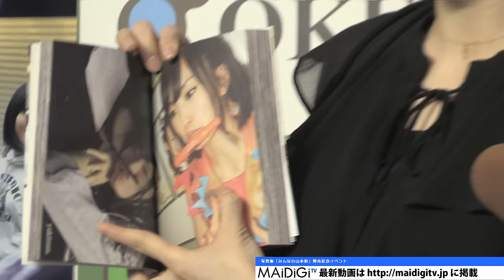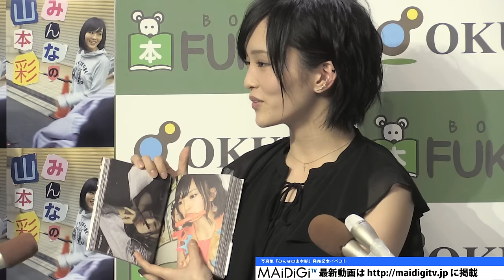山本彩、変顔連発で写真集アピール 「チャームポイントのあごを生かして…」 写真集「みんなの山本彩」発売記念イベント1 Sayaka Yamamoto Japanese Idol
アイドルグループ「NMB48」の山本彩さんが2月2日、福家書店新宿サブナード店（東京都新宿区）で写真集「みんなの山本彩」（ヨシモトブックス）の発売記念イベントを開催。「結構衝撃の写真が多くて。すっぴんや変顔とか」と同写真集をアピールした山本さんは、報道陣から「お気に入りの変顔」をリクエストされ、「では、ゴリラ」とゴリラのまねをした変顔を披露。たかれるカメラのフラッシュの多さに「すごいカシャカシャ聞こえる」と苦笑するも、会見終盤にも「チャームポイントのあごを生かして」とあごを突き出した変顔を再び披露し、写真集をアピールしていた。

　「みんなの山本彩」は、3週間限定で“誰でも山本さんを撮影していい”というテーマのもと、メンバーやスタッフなどが撮影した山本さんのオフショットの写真などを集めた写真集。「恥ずかしさもあり、でも見てほしい」とアピールした山本さんは、その出来を聞かれ「撮ってくれた皆さんに感謝を込めて100点」と笑顔を見せた。

"Sayaka Yamamoto appeals for photo book by continuously showing bizarre face. ""Make use of charm point on the chin. "" Launch event of photo book ""Everyone’s Sayaka Yamamoto"" 1.

Sayaka Yamamoto of the idol group ""NMB48"" held a launch event for the photo book ""Everyone’s Sayaka Yamamoto"" (yoshimotobooks), at Fukuya books store - Shinjuku Sabunado shop (Shinjuku Tokyo), on February 2nd.

Yamamoto appealed for the photo book: ""There are many strongly expressive photos, such as face without makeup or bizarre face..."". And when being asked by the press: ""What is your favorite bizarre face?"", Yamamoto answered: “It is gorilla"" and showed off bizarre face to imitate gorilla’s face.